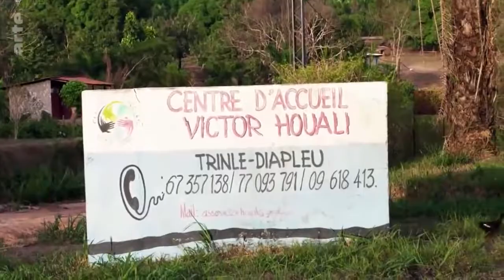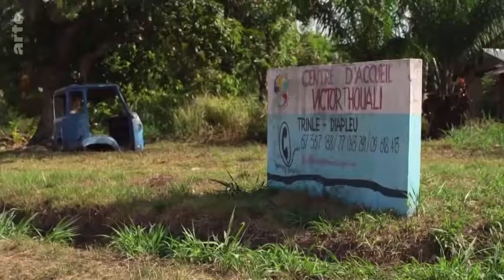Côte d’Ivoire un village au service des malades mentaux ARTE Reportage